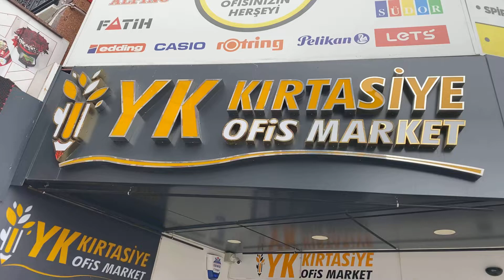YK AFYON BOLOVADINLI